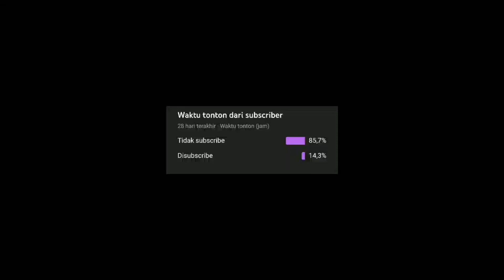Texture Super Ultra Realistis dan Sudah Java UI - Faith Wan v1.5 Texture Pack - Support MCPE v1.19+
Description : Texture Super Ultra Realistis dan Sudah Java UI - Faith Wan v1.5 Texture Pack - Support MCPE v1.19+
~ Timestamp ~
0:00 - Pembukaan
0:25 - Intro
0:39 - Showcase Faith Wan v1.5 Texture Pack
4:09 - Outro
Hallo Teman-Teman Semuanya Bertemu Lagi Bersama Saya Di Channel Saya "Vicky Gamers". Jadi Di Video Kali Ini Saya Bakalan Memberitahukan Kepada Kalian "Faith Wan v1.5 Texture Pack Untuk MCPE 1.19+"

~ ~ ~ Instruction ~ ~ ~

~ ~ ~ Link Download ~ ~ ~
~ Link Download Texture Pack MCPE ~